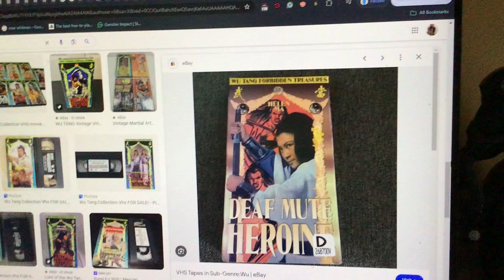Do you have this VHS?